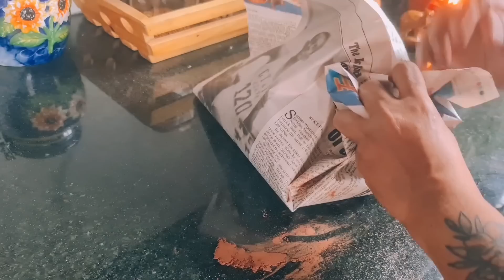2023 අවුරුද්දට යන්න කලින් 2022 අවුරුද්ද අපිට මොනවගේද ?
I would appreciate it if you shared my videos with your friends too 😉

My official face book page

My designer hand painted and hand made saree page . follow the instagram page and saree page on face book to support my small business.👍😊🙏

Follow My cake page on instagram

If you are new to my channel don't miss my previous video .playlist are down below.

Just Enjoy some short videos beta